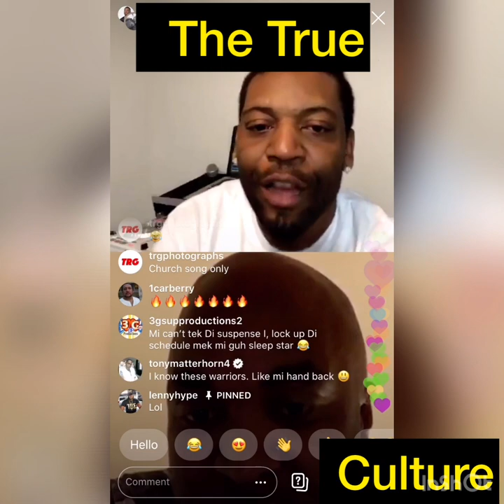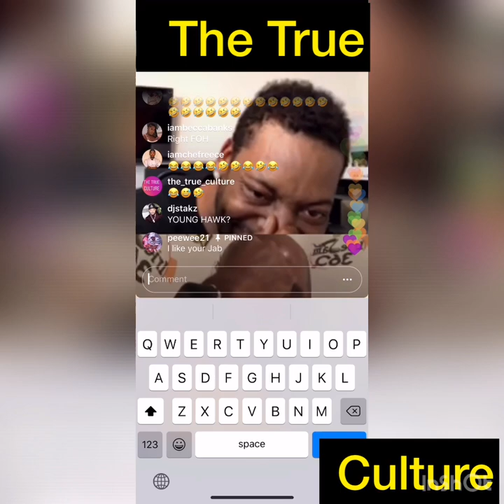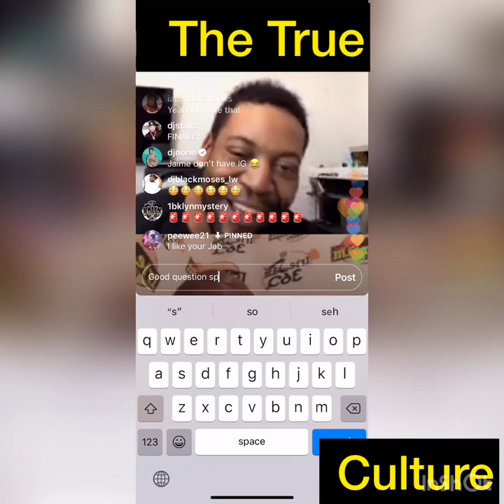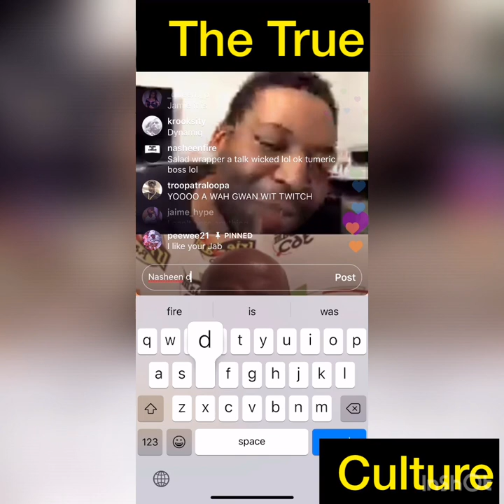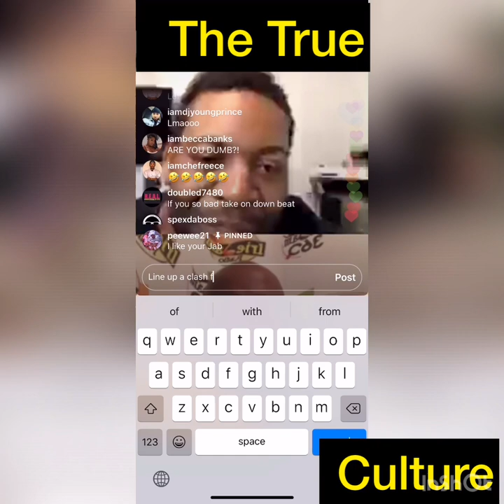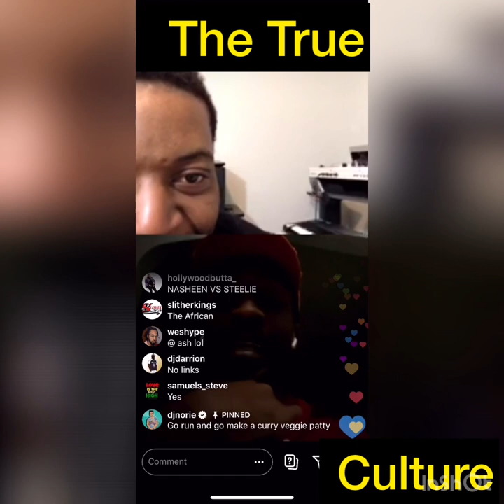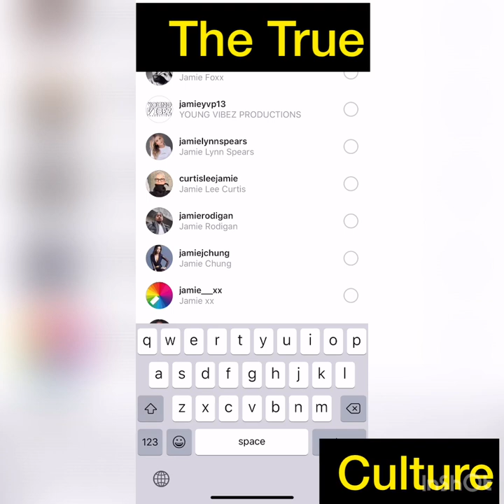majah hype on instagram live talking stories and coming up with clash In the Coronavirus lock down